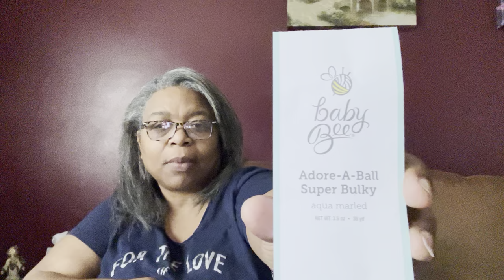Happytohook Creations-Crochet,Coffee,and Chat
🧶Mabel Chicken-(paid for pattern)

🧶Happy Mail
Lisa Larck
Decatur,IL 62524